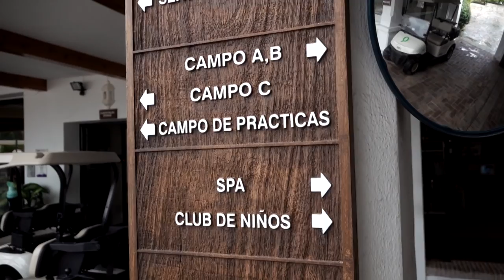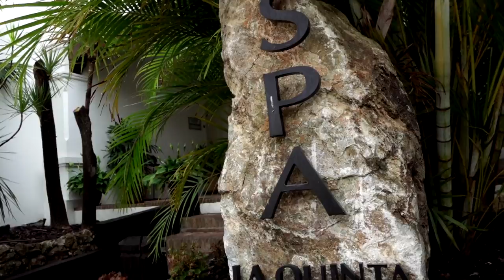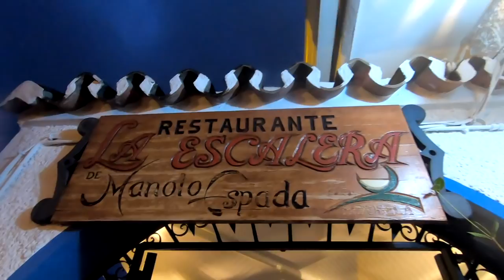My Golf trip with Peter Finch & Matt Fryer on the Costa Del Sol